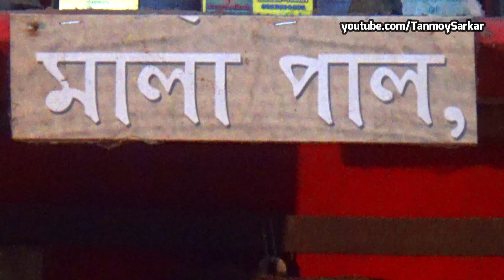Durga Puja | Famous Kumortuli Artist Mala Pal's Small Durga Idol & Price | Kumartuli Idols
Durga Puja... Famous Kumortuli Artist Mala Pal's Small Devi Durga Idol & Price... Kumartuli Goddess Durga Idols...

Durga Puja Kolkata... Kumartuli
Amazing Small Durga Idol Of Kumortuli...
কুমারটুলির মাদুর্গা, কুমারটুলির মাদুর্গা. কুমারটুলি প্রস্তূতি পর্ব
Durga Puja Kolkata... The beautiful Goddess Durga Idol Making process is going on at Kumartuli, Kolkata, West Bengal, India. Kumartuli or Kumortuli is the famous Pottery House Of India.

কলকাতা দূর্গা পূজা | দুর্গাপুজোর প্রস্তুতি কুমোরটুলিতে - বিখ্যাত পটুয়া পাড়া কলকাতার কুমোরটুলি |কুমোরটুলি কলকাতা তে মা দূর্গা মূর্তি তৈরি হচ্ছে ...
दुर्गा पुजा  माँ दुर्गा की मूर्ति तैयार हो रहा है कुमारटुली कोलकाता में...

Short History Of Kumortuli :
Kumortuli or Kumartuli is a traditional potters’ area in northern Kolkata in the state of West Bengal of India. By virtue of their artistic productions, these potters have moved from obscurity to prominence. This Kolkata neighbourhood, not only supplies clay idols of Hindu gods and goddesses to Barowari (organized by the local public) pujas and devotee's homes in Kolkata and its neighbourhoods but a number of idols are exported. It is one of the seven wonders in Kolkata. Big idols of Kumortuli are generally ordered well in advance and there are a few for off-the-shelf sale. Nowadays, Kumortuli’s clientele has extended to America, Europe, and Africa, among the Indian communities living there. Durga idols made out of shola pith by the famous artist Mr Amarnath Ghosh were flown to Sweden, Australia, Malaysia, and Nigeria. The images weighed only three kilograms each and were ideally suited for air travel. In modern times, Statues and replicas made out of Fiberglass are also being produced and exported to various parts of the country and the world. Kumortuli supplies mainly clay deities of the goddess Durga and all the other Hindu Gods and Goddess and they also make sculptures of famous personalities. This potter's town supplies idols to more than 100 countries worldwide with new nations joining the list every year.